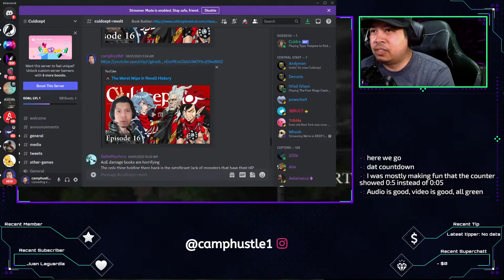Let's Play Culdcept Revolt | Episode 17 | 3DS Stream